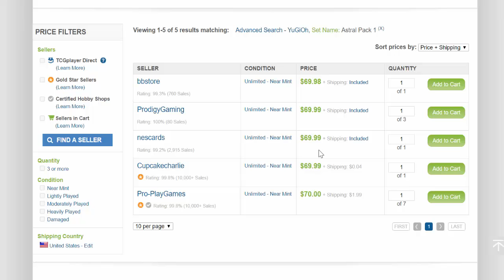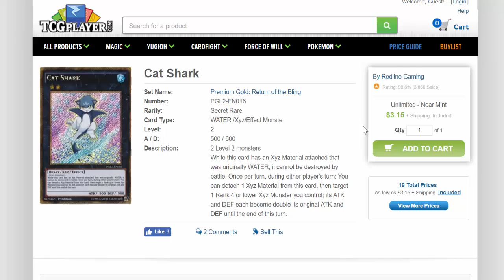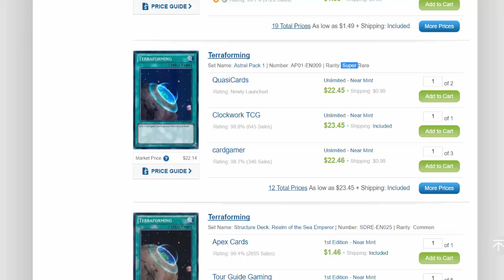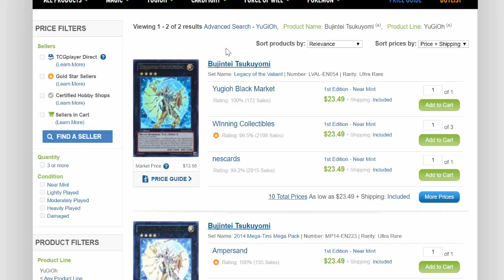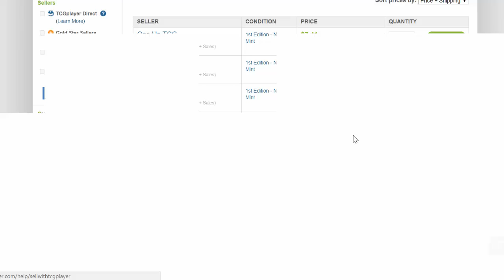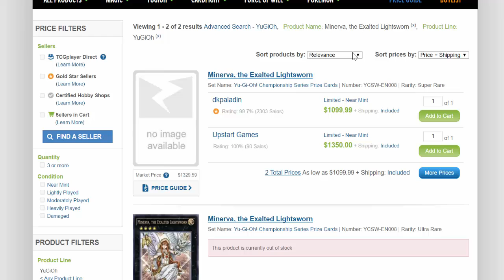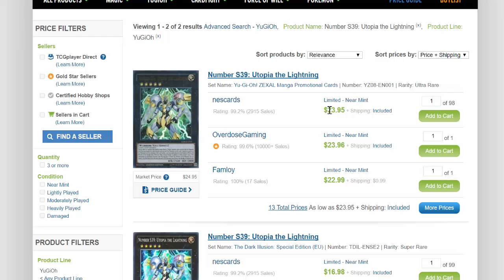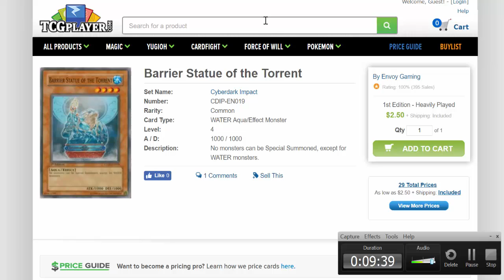Yugioh Market Watch November 2016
have a nice Halloween everyone :DD  thx for watching as always.